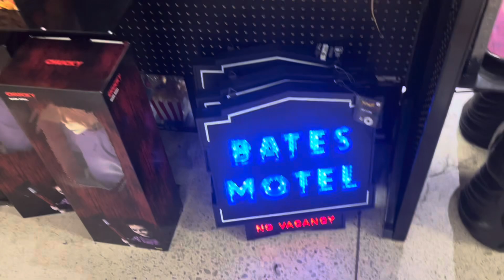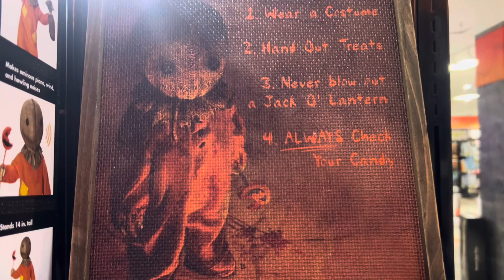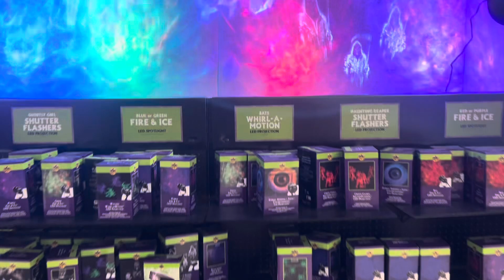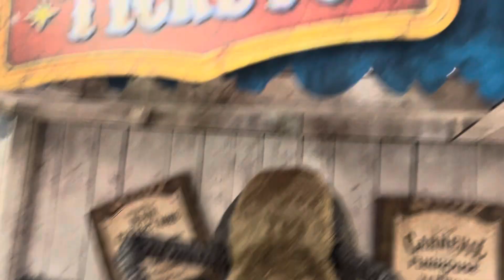SPIRIT HALLOWEEN 2024 INSIDE ABANDONED NIKE OUTLET STORE OAKVILLE ONTARIO CANADA